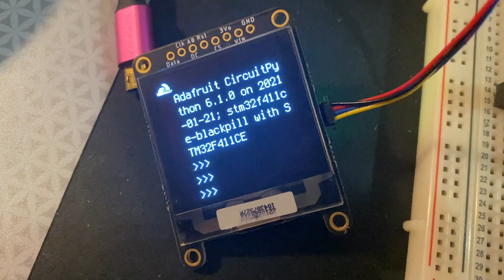STM32F411 BlackPill supports CircuitPython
These low cost "Black Pill" STM32F411 boards are a lovely upgrade to the STM32F401. With 512KB of flash and 128KB of RAM, this board has lots of GPIO for projects. And now you can use it without a toolchain or IDE setup - all by installing CircuitPython! Here we loaded the CircuitPython build on with STM32Cube and with a few lines of code have an OLED screen showing the REPL.